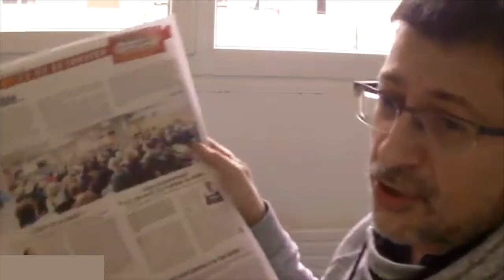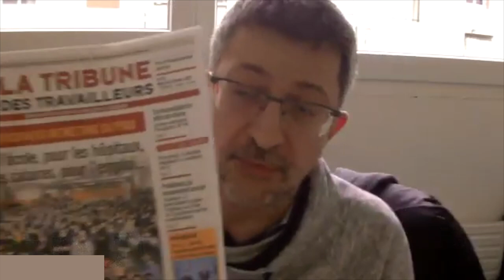Présentation de la Tribune des Travailleurs N° 324